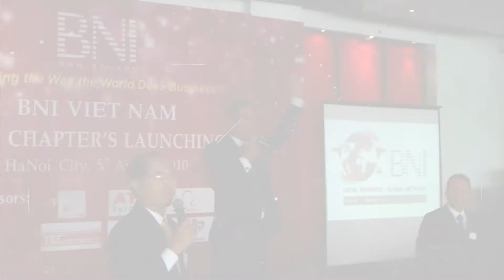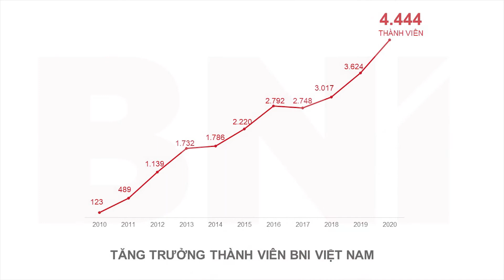Khoảnh khắc hành trình 10 năm BNI Việt Nam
Sự kiện  kỷ niệm 10 năm BNI Việt Nam 03/08/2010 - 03/08/2020.

Đây là sự kiện trọng đại đánh dấu kỷ niệm 10 năm vô cùng ý nghĩa BNI có mặt tại Việt Nam. Những cảm xúc và kỷ niệm được lưu lại trong quãng thời gian 10 năm qua, các Thành viên BNI luôn tự hào vì có một cộng đồng sẵn lòng hỗ trợ nhau bất cứ lúc nào và bất kỳ nơi đâu.

Hãy cùng nhau xem lại những khoảnh khắc đáng nhớ của BNI Việt Nam trong suốt hành trình 10 năm.

Chúc mừng sinh nhật 10 năm BNI Việt Nam, PHÁT TRIỂN và TRƯỜNG TỒN.